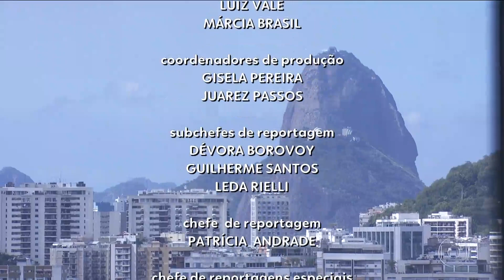Encerramento do RJ1 com Paulo Renato Soares 24/04/2021